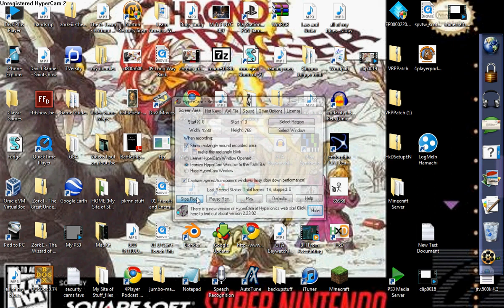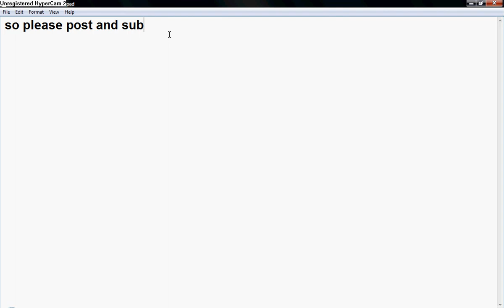outdated irrelevant abazor pingas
POOOOOOOOOOOOOOOOOOOOOOOTATO COMMUNISM